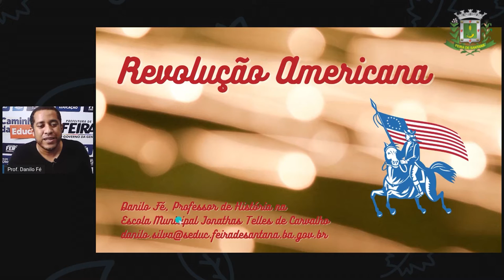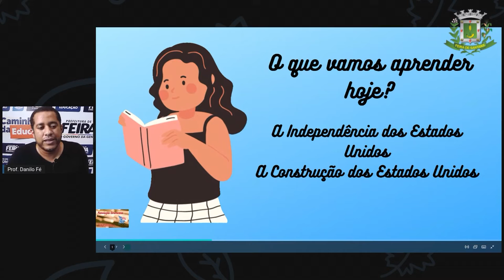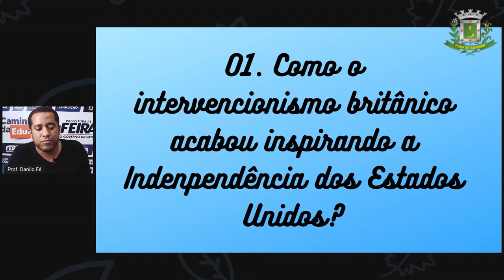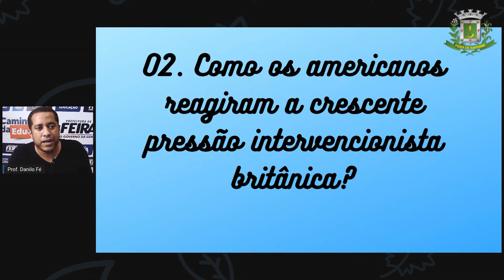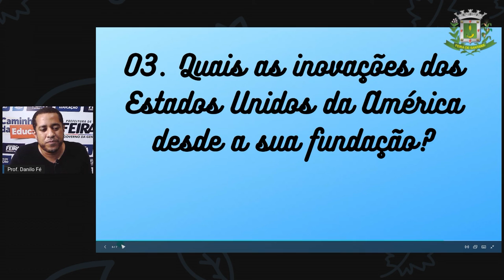8ºANO AULA 10 Prof Danilo Fé Historia Revolução Americana II